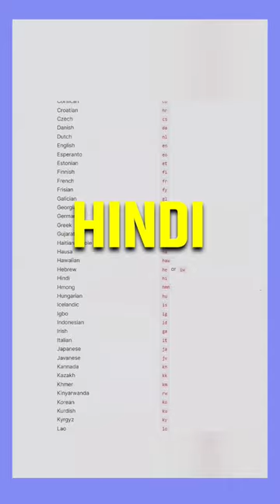2 Amazing AI Website For Content Creator | Meme and Movie Clip Website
2 Amazing AI Website For Content Creator | Meme and Movie Clip Website
MY GADGETS :-
○ Gorilla Tripod
○ Selfie Remote

ai,artificial intelligence,ai video generator
ai content writing tools,ai websites for lazy video editors,ai video creator,content creation,content creator,ai websites,ai content creator,ai content generator,best ai video creator,free ai tools and websites,online video editing website free no watermark,website,how to find and download movie clips,ai content writer,best video editing website for android,online editing website,clipchamp
ai website for photo editing sunny gala,Youtube,Youtube Growth,Youtube Algorithm,Ai Tools,Ai Automation,Ai Video Editing,Ai Youtube Channel,CHatgpt,chatgpt 4,dubbers.ai,canva,vidiq,adobe
podcast,artificial intelligence,ai video generator,ai thumbnail maker,chatgpt how to use,chat gpt kya hai,chat gpt kaise use kare,chatgpt tutorial,Canva tutorial,Canva se thumbnail kaise banaye,adobe podcast beta,dubverse neo dub,dubverse training,vidiq tutorial,vidiq kaise use kare

techila cartoon website
ai video generator hindi
virtual space
your friendly ai
ai tools for writing
ai tools for video editing
pictory ai mobile me kaise chalaye